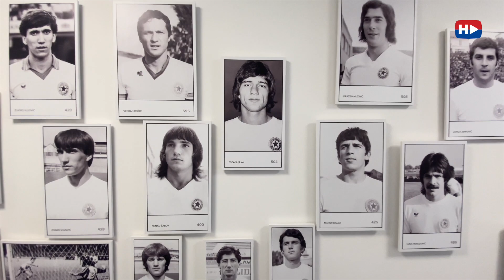Interijer Poljuda zasjao je u novom ruhu za 111. rođendan Kluba!